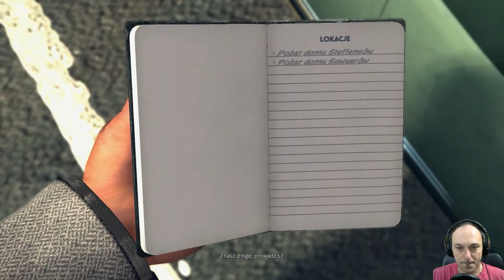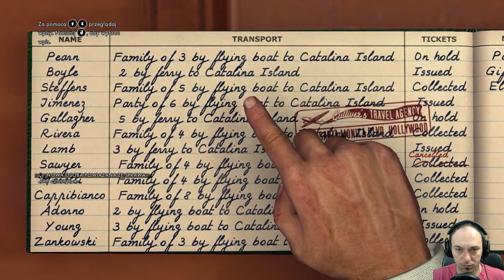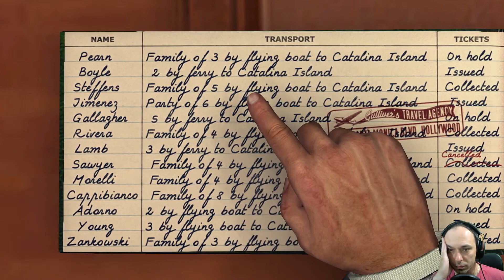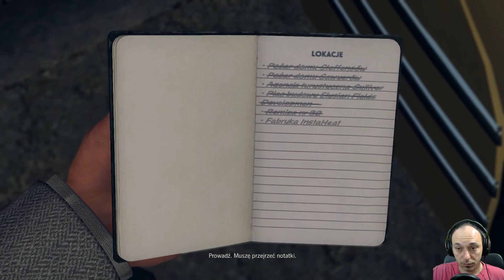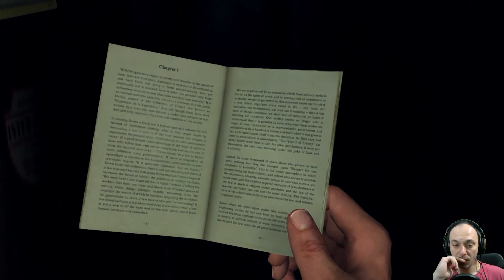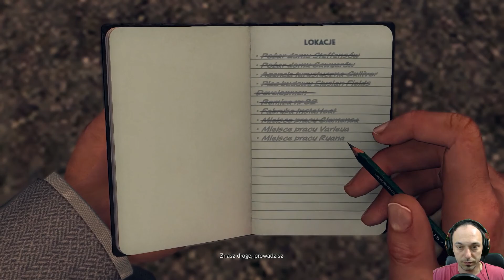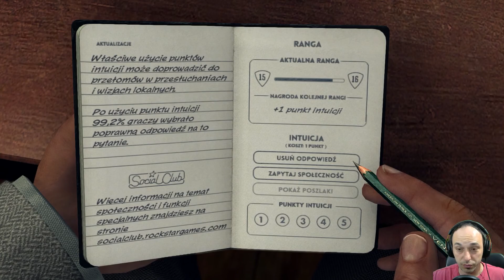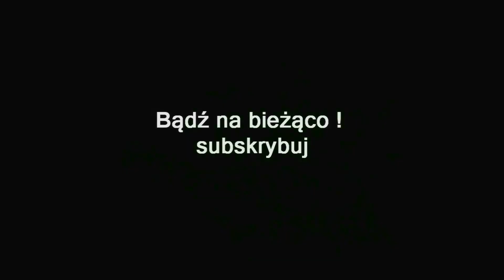ZAGRAJMY W L.A. NOIRE REMASTERED (PC) #14 - THE GAS MAN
Zapraszam serdecznie na 14 odcinek z serii zagrajmy w L.A. Noire Remastered  lub jak ktoś woli ( let's play ) .

L.A. Noire to gra detektywistyczno przygodowa, będąca debiutanckim projektem australijskiego studia Team Bondi, wzorująca się na filmach Noir z lat '40 i '50. Podobnie jak pierwowzór ukazuje ona mroczne aspekty ludzkiej istoty.

Akcję umieszczono w Los Angeles z lat 40., gdzie doszło do serii morderstw. Tu wkracza gracz, by rozwiązać tajemnicę oraz dorwać zabójcę. Głównym bohaterem opisywanej produkcji jest weteran II wojny światowej Cole Phelps, który po zakończeniu konfliktu powraca do Stanów Zjednoczonych i wstępuje w szeregi policji.

Rozgrywka odbywa się w sposób otwarty i bohater dowolnie przemierza idealnie odwzorowane ulice kalifornijskiej metropolii. Sposób rozwikłania sprawy zależy wyłącznie od osoby przed monitorem, a można być pewnym, że możliwości dano wiele. Ponadto, przez cały czas przewijają się motywy narkotyków oraz korupcji przy jazzowej muzyce w tle.

Stylistyka jest bardzo ascetyczna, zaś klimat rodem z powojennych kryminałów oddano perfekcyjnie. Oprawa wizualna stoi na wysokim poziomie, ze szczególnym uwzględnieniem bardzo realistycznego oświetlenia oraz za sprawą zastosowania niezwykle zaawansowanej technologii motion capture, oferującej bardzo realistyczną mimikę twarzy.

Premiera 17 maj 2011 ( PS3 , X360 )
Premiera 8 listopad 2011 ( PC )
Premiera 14 listopad 2017 ( PS4 , XONE )

gramy w L.A. Noire Remastered
zagrajmy w L.A. Noire Remastered
let's play L.A. Noire Remastered
gameplay L.A. Noire Remastered
gameplay trailer L.A. Noire Remastered